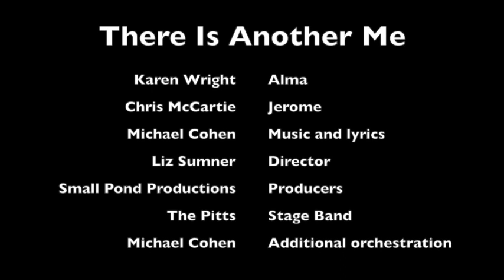There Is Another Me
There Is Another Me is a song from the 2008 musical "Transference"- book, music & lyrics by Michael Cohen. Featuring Karen Wright and Chris McCartie. Directed by Liz Sumner. Produced by Small Pond Productions. Music performed by The Pitts (Michael Cohen, Michael Nieckoski, Steve Bourque, Steve Armstrong, Millie Vigneault), with additional orchestration by Michael Cohen.

Set in 1954, Jerome Broder, a psychiatrist, has grown bored with his practice. He is asked by the military to take on a new patient, a scientist involved in a top-secret military project who is exhibiting strange behavior. Jerome’s growing obsession with this bizarre case puts a strain on his marriage, and threatens to turn his life upside down.

In this song, physicist Alma reveals to Jerome how she has another life- as the queen of a distant galaxy. Actually based on a true story.

Like Michael’s previous musicals, Transference explores the quirky corners of American culture, sometimes funny and sometimes frightening.